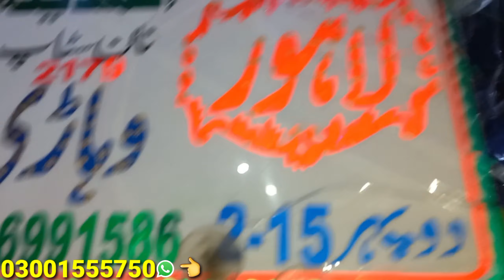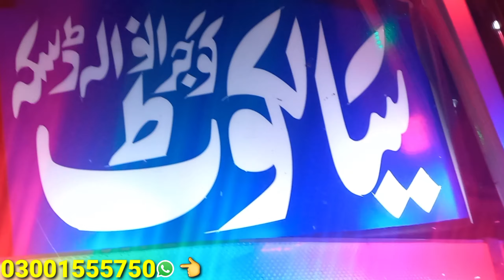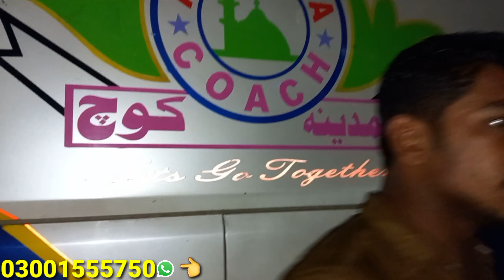26 بکرے کارگو ، لاہور ، سیالکوٹ ، اسلام آباد گھر بیٹھے قربانی کے بکرے خریدے۔ سستے 2 دانت قربانی بکرے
0300‐15‐55‐750
          Whatsap messg
       for new videos & more detail

🌹ھمارے پاس ہر طرح کے بکرے اور بکریاں بلکل سستے ریٹ پر روزانہ موجود ہوتے ہیں

🌹🌹   *ھم حاصل پور سے ہیں،ضلع بہاولپور ہے۔*

🌹ھم یہاں سے پورے پاکستان کے ہر شہر میں جانور بھیجتے ہیں۔
سستے ریٹ پر بکرے اور بکریاں ھم پورے پاکستان کے ہر شہر میں ڈلیور کرتے ہیں

🌹ھم جانور کو موسم سے اور دیگر راستے کی مشکلات سے بلکل محفوظ کرکے بھیجتے ہیں سردیوں میں موٹے کپڑے پہنا کر اور گرمیوں میں ہوا دار جگہ پر بھجیتے ہیں۔

🌹جب تک جانور (بکرے یا بکریاں) وصول کرنے والے گاہک (کسٹمر) کے ہاتھ تک صحیح سلامت نہیں پہنچ جاتا تب تک ٹوٹل ہماری ذمہ داری ہوتی ھے

🌹 *اللہ نہ کرے اگر راستے میں جانور کو کوئی مسلہ ہو جائے تو دوبارہ نیا جانور اس کے بدلے میں بھیجتے ہیں کسٹمر تک-*

🌹آپ اپنے گھر بیٹھے بکرے یا بکریاں ھم سے بےفکر ہو کر منگوا سکتےہیں

❤🌹*ہم جانور کی لمبائی ، چوڑائی  یعنی تسلی سے کر لیں گے ھم آپ کے سامنے سب کچھ کرکے دکھائیں گے*

🌹 *آپ جس شہر سے بھی ہیں ہم اپنی گارنٹی اپنی ذمہ داری اسی شہر سے دلوانے کی کوشش کریں گے*

 🌹پاکستان کے ہر شہر میں فی جانور کا ڈلیوری کرایہ ،ایک جانور بھیجنے کے چارجز  500 روپے ہر شہر۔

0300‐15‐55‐750
Whatsapp"only
      KHIZAR KHAN